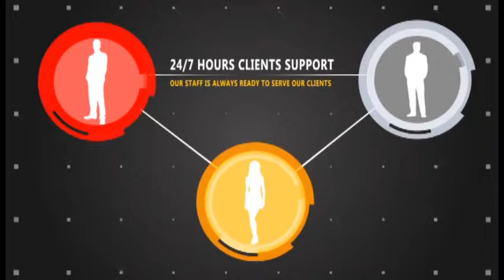Network-IT - Who are we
Produced by: Wesley Kerrebrouck
Copyright by Network-IT